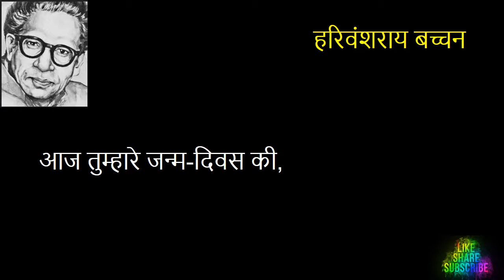Hindi Poem Kavita Harivansh Rai Bachchan Hindi Literature Motivational अमित के जन्म दिन पर